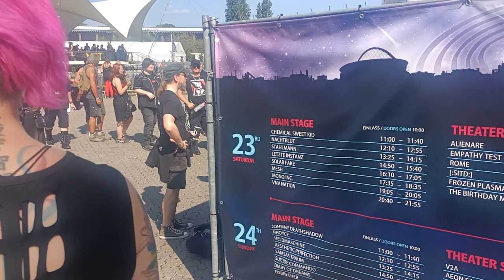Amphi festival 2022 report - vlog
Amphi festival 2022 was amazing. In this video I take you with to my festival experience!

Bands I saw (in order):
Nachtblut
Stahlmann
Empathy Test
Solar Fake
Frozen Plasma
The Birthday Massacre

V2A
Aesthetic Perfection
Suicide Commando
Eisbrecher

✨Most of the jewelry I'm wearing is from Ayame Designs
(not applicable on already discounted items such as mystery bags)

✨Most of the make-up I am wearing is from Notoriously Morbid